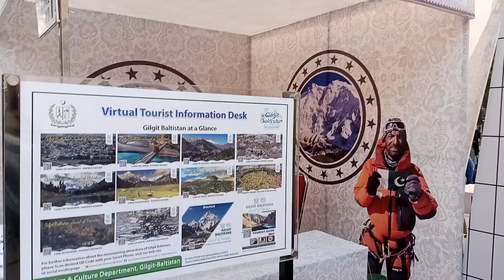Lok virsa cultural event 2022 part 4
Lok virsa cultural event 2022 part 4 based on gilgit culture and  heritage, food, hospitality, music and dance.